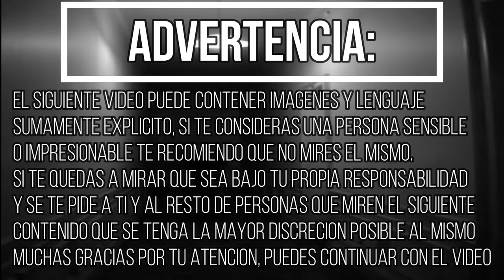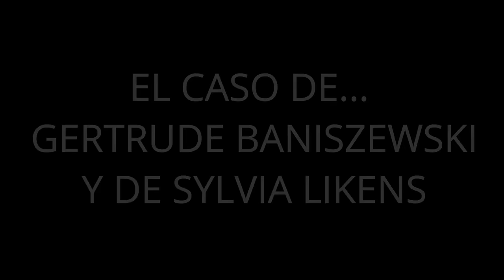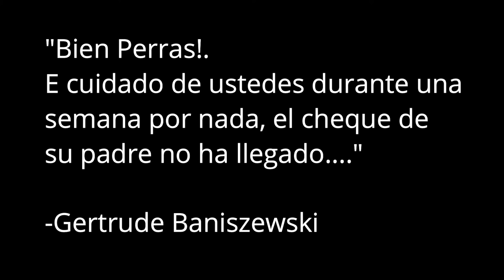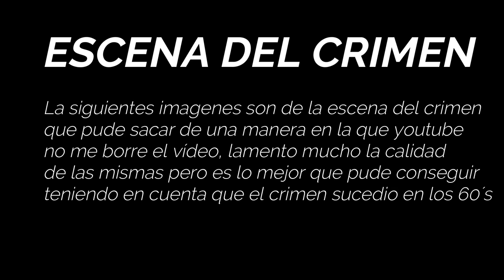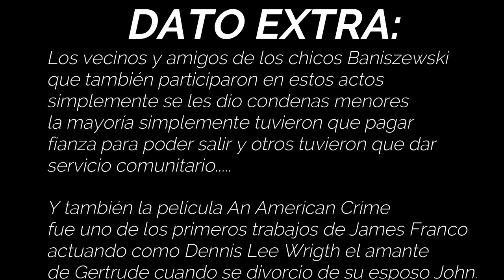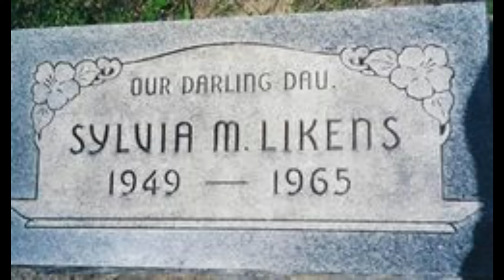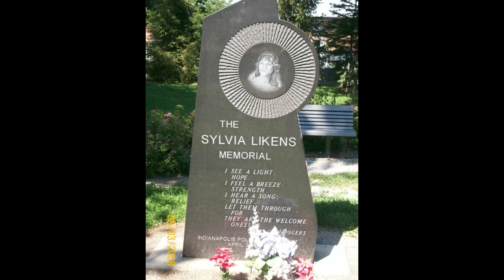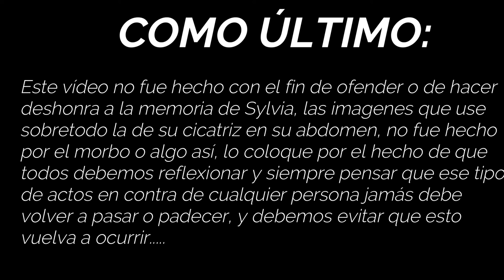EL CASO DE TORTURA Y MALTRATO MÁS INCREÍBLE EN LA HISTORIA DE INDIANA (El Caso de Sylvia Likens)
Hola amigos de youtube bienvenidos nuevamente a uno de mis vídeos, el caso del día de hoy contaré la historia de una niña inocente siendo maltratada y torturada de maneras horribles e impensadas por las personas, uno de los casos que dio la vuelta a Estados Unidos y el mundo entero, este es el caso de Sylvia Likens.

Espero te guste el contenido, sin mas que decir si te gusta esta clase de vídeos te invito a que le dieras Like al mismo, subscribete por favor y activar la campana de notificaciones así te notifica Youtube cada vez que suba un vídeo, espero lo disfrutes y lo compartas con cada uno de tus amigos que les guste este tipo de vídeos.

Sin mas nada que decir los veré el próximo viernes con un nuevo caso que la pasen bien :3.